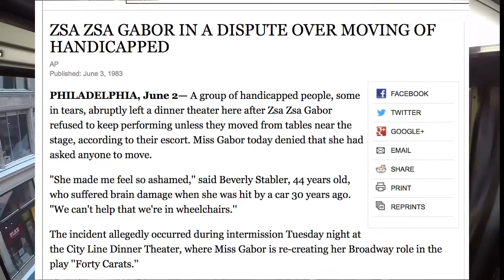My Zsa Zsa Gabor story from 1983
Zsa Zsa Gabor died yesterday at 99.I came in contact with her when I was 16 years old.My friends and I were skateboarding at City Line dinner theater when a group of handicapped folks came to protest from near by Inglis House. Zsa Zsa about asking them to move from her performance. She ended up getting fired after me riling up the crowd.Tune in everyday what is going on in the Chicago VLOG